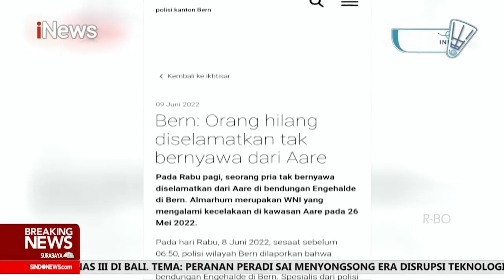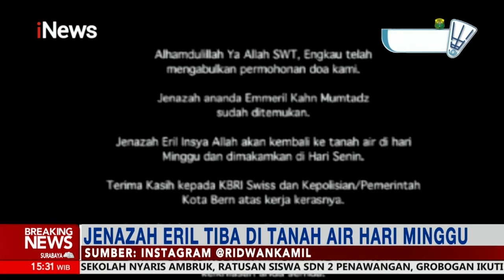Ditemukan di Bendungan Engehalde, Jenazah Eril Akan Dimakamkan pada Hari Senin BreakingNews 12/06